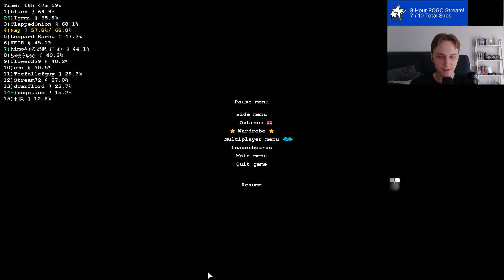Up And Down | Nay plays Pogostuck #7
, be sure to stop by and say "Hi!" when I'm live!

Main Channel -    @NordicNay